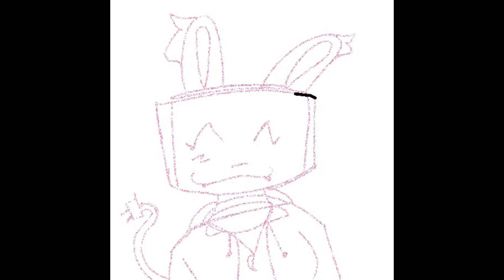Regretevator Melanie speed-draw :D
I made this because I'm happy Melanie has returned :]